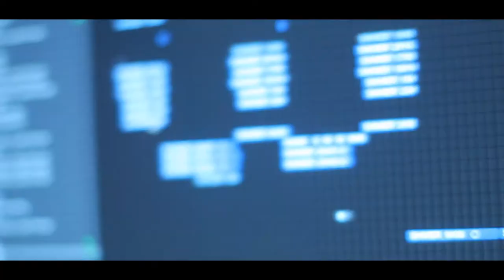KYLE J Interview/Mixtape Preview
Interview/Mixtape Preview